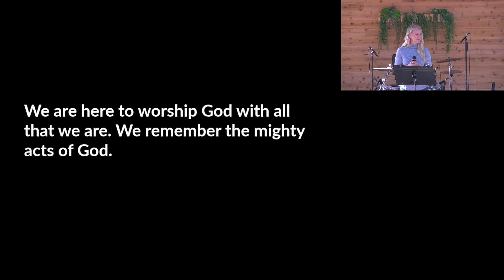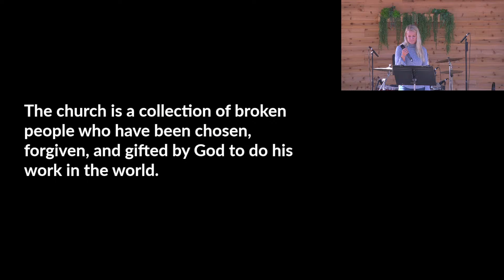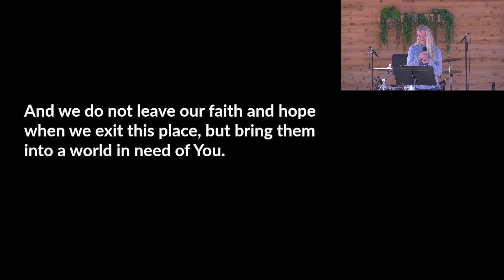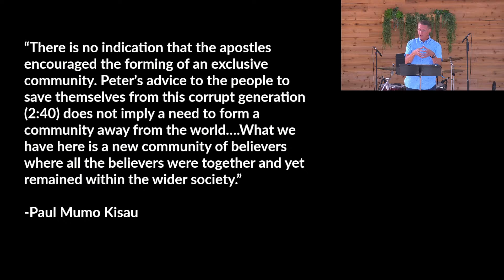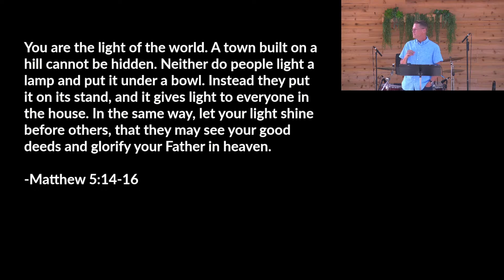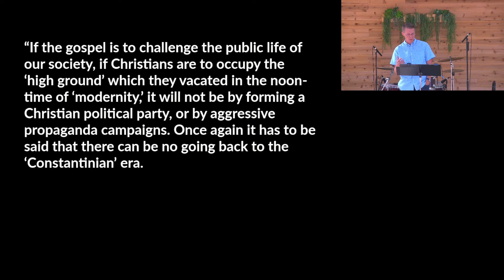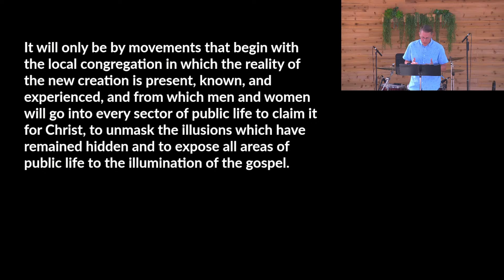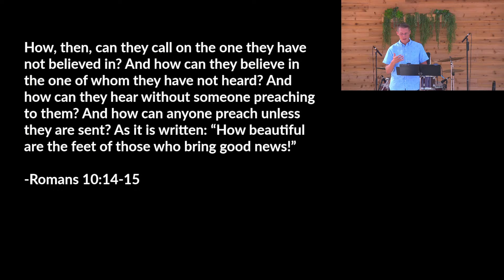Sunday Service - In Mission Together - September 5, 2021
Teaching on [ Acts 2:42-47 ]